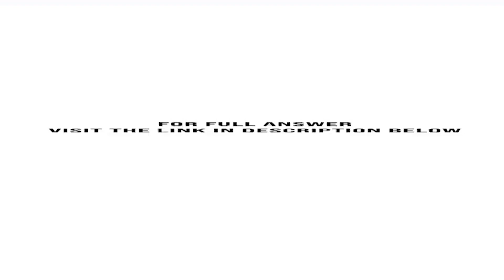1. What broad economic and specific corporate pressures have resulted in the need for a radical s...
1. What broad economic and specific corporate pressures have resulted in the need for a radical shake-up of Nissan? 2. In the context of traditional Japanese employment and working practices and interfirm relationships, why are the changes being pushed by Renaults Ghosn ...